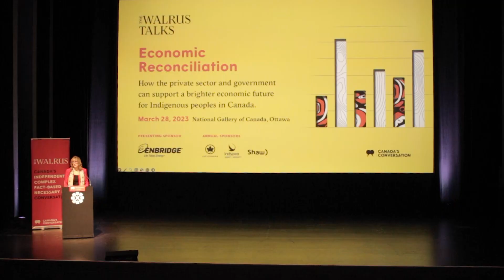Dr. Monica Gattinger: Energy Projects That Value Indigenous Communities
Dr. Monica Gattinger is the Founding Chair of Positive Energy at the University of Ottawa and she spoke at The Walrus Talks Economic Reconciliation in Ottawa in March 2023.